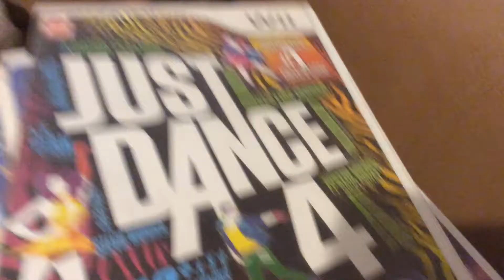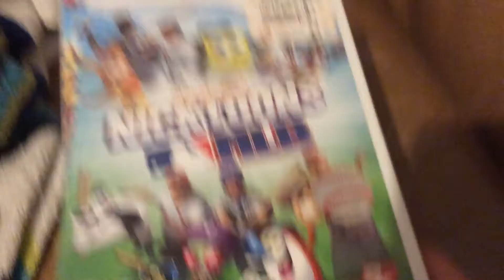What should I play next